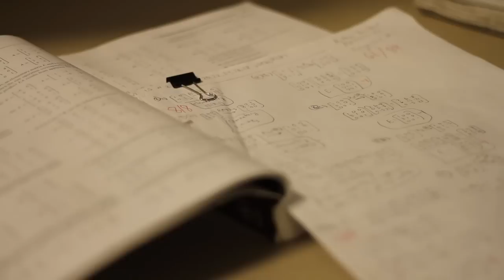Arthur Burkart '14: The Wesleyan Student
The Wesleyan student is adventurous, passionate, and engaged with the world. Arthur Burkart '14 studies computer science and government, rows crew, and serves the student community in multiple ways. He volunteers taking notes for students who aren't able to take notes themselves.